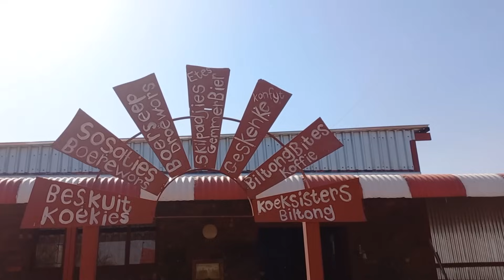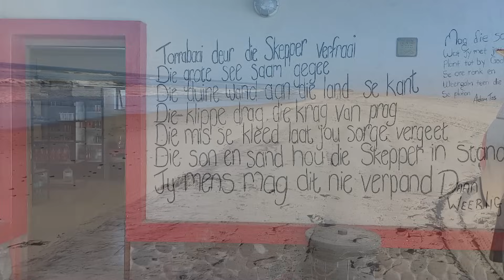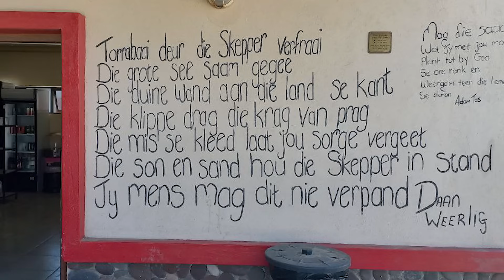Ep. 66 - Potholes in the road in Machadodorp and more from around South Africa Today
Hello everyone, welcome to SA Today, and today on 28 August 2023, we start the video to show the potholes in the road in the small town of Machadodorp in the Mpumalanga Province. Then, after a quick stop at the Rooi Kar Padstal, we saw a tame meerkat in the parking lot. Next, an open bus drive to Hout Bay, and we watch the sunset over Upington and then a few more videos to show you around South Africa.

We want to show our viewers as many places as we can across the country worth visiting. South Africa is a large country, and only some locals know where all these places are. We also try and provide some history on many of the towns, museums and events on that day in South Africa and a small bit of Namibia today. We take pride in bringing original and captivating videos that will leave you in awe.

Also in this video, is grooming baboons in the Kruger National Park, drive towards Hout Bay on the bus, overtake truck with heavy load on a dirt road near Olifantsfontein and we end the video in our neigbouring country Namibia in Torra Bay.